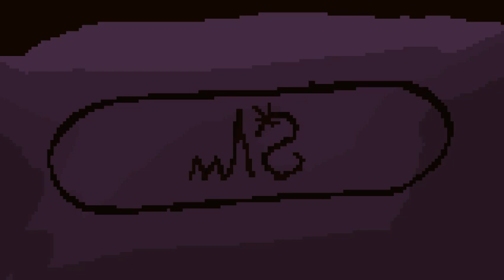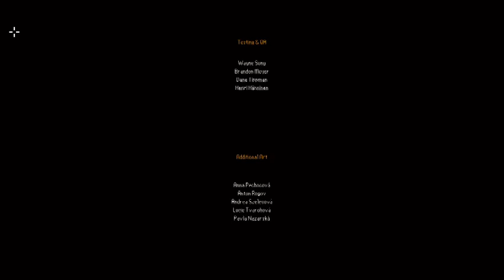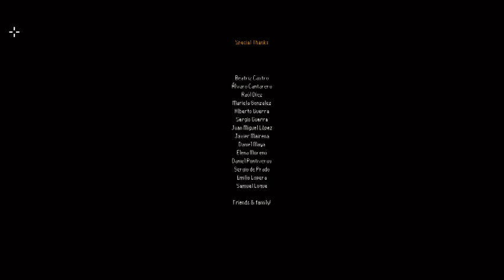The Last Door - Saison 2 Episode 4 (partie B) [LSDN]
De l'autre côté du rideau.